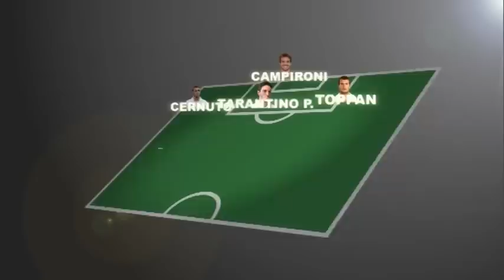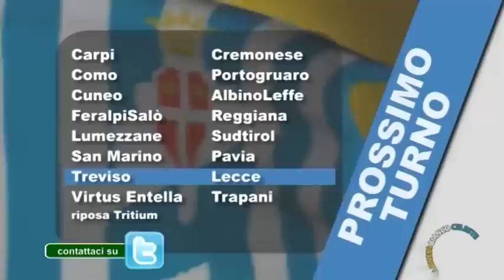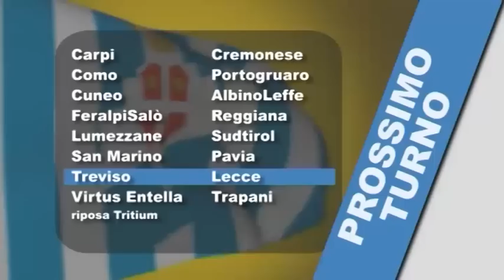lunedì bianco celeste - PUNTATA 03 - trapani treviso